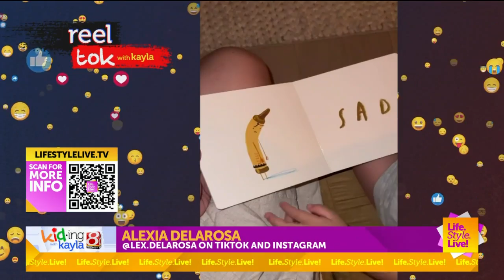Kid-ing With Kayla: Content Creator Alexia Delarosa